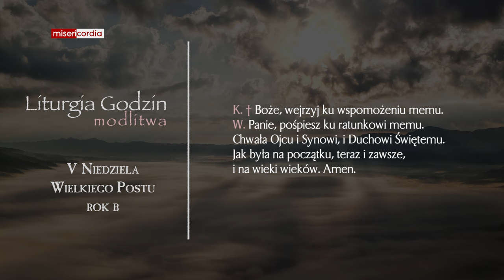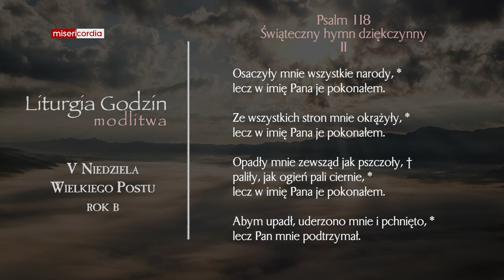Liturgia Godzin | Modlitwa Południowa | V Niedziela Wielkiego Postu (rok B)